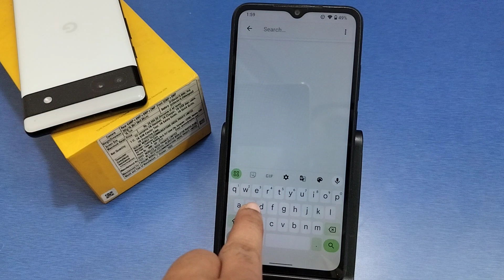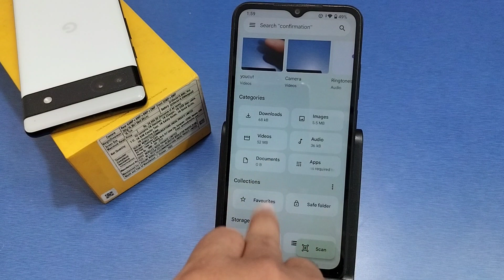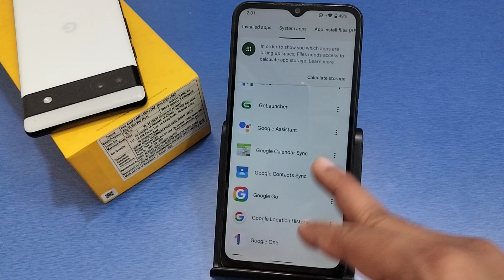Poco C61 me data jaldi khatam ho jata hai, How To solve internet problem on poco C61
poco c3 internet not working,
poco c31 internet problem,
poco c3 internet problem,Poco C61 me data jaldi khatam ho jata hai, How To solve internet problem on poco C61,
Poco C61 data usage kaise dekhe,
Poco C61 data show kaise kare,
Poco C61 data speed show kaise kare,
Poco C61 data jaldi khatam ho jata hai,
Poco C61 data usage show kaise kare